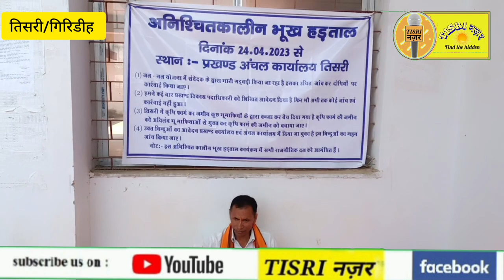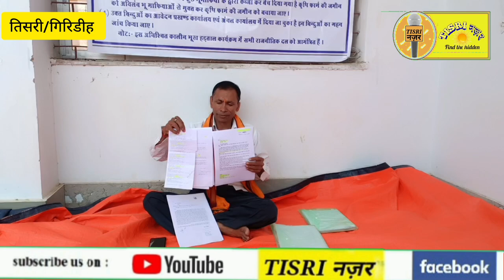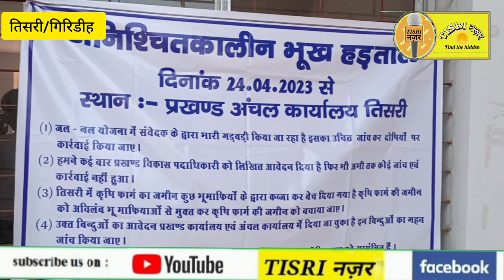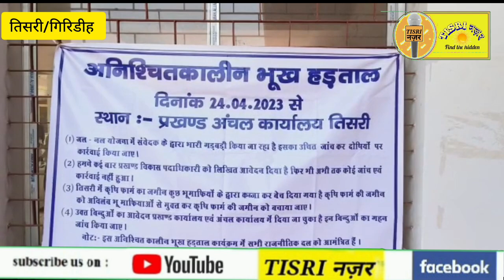*सरकारी जमीन को बचाने को लेकर धरना पर बैठे सामाजिक कार्यकर्ता राजकुमार शर्मा*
*सरकारी जमीन को बचाने को लेकर धरना पर बैठे सामाजिक कार्यकर्ता राजकुमार शर्मा*,@tisrinazer